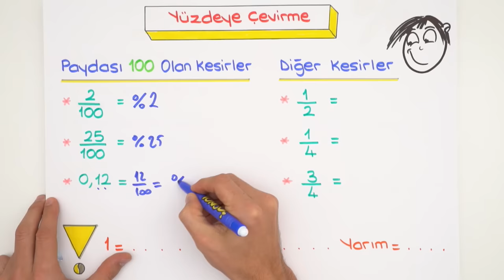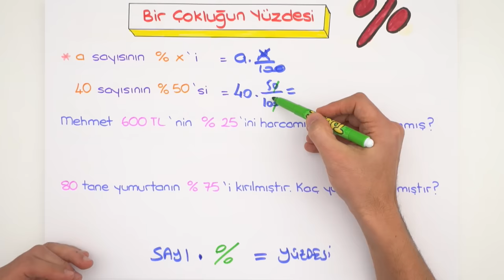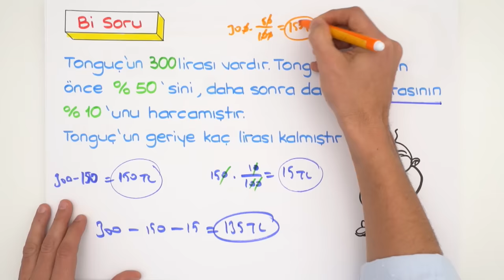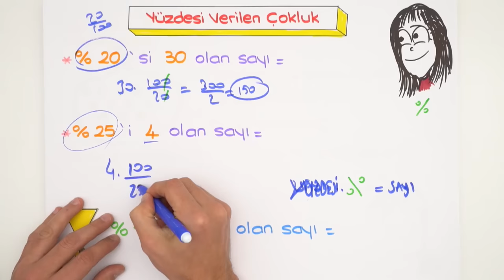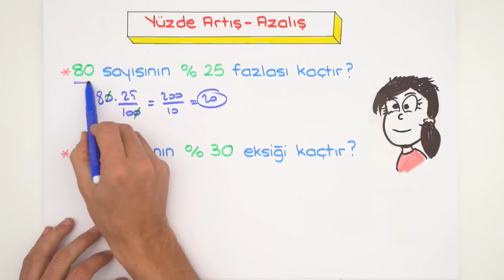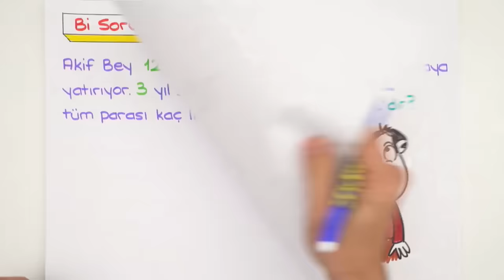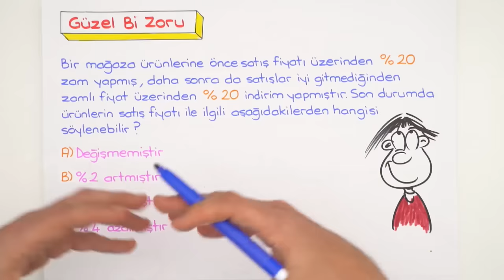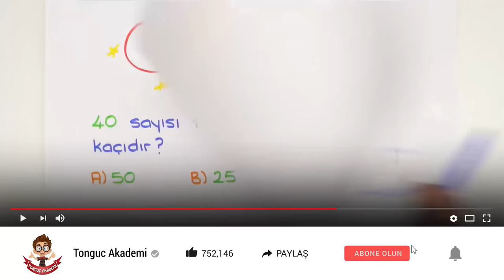Matematik | Yüzdeler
Matematik dersinin en önemli konusu olan ''Yüzdeleri'' sana detaylı bir şekilde öğretiyoruz.🤓